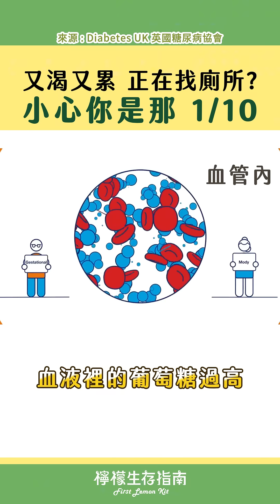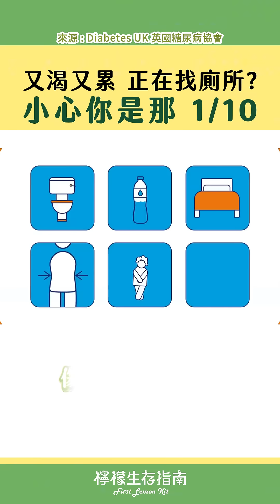又渴又累 正在找廁所小心你是那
糖尿病其實比我們以為的更常見
根據台灣衛生福利部的估算
每10 位成年人，就有1位罹患糖尿病

最早的身體訊號，往往不是劇烈的疼痛
而是那些被我們忽略的小事：
一直想找廁所、容易口渴、很快就累
甚至體重突然下降、傷口不太好癒合

🍃 但糖尿病，其實沒有那麼神祕

身體需要葡萄糖提供能量
而胰島素像一把「鑰匙」
負責開啟細胞的大門
讓葡萄糖順利進去、被使用

當胰島素太少或效果變弱時
葡萄糖進不了細胞，就會卡在血液裡
形成我們說的「血糖過高」

長期血糖偏高
心臟、眼睛、腎臟、末梢血管都會受到影響

而日常生活裡的小調整
規律喝水、減少含糖飲
多一點走路、多一點留意餐盤
都能讓身體慢慢找回秩序

來源 : Diabetes UK 英國糖尿病協會